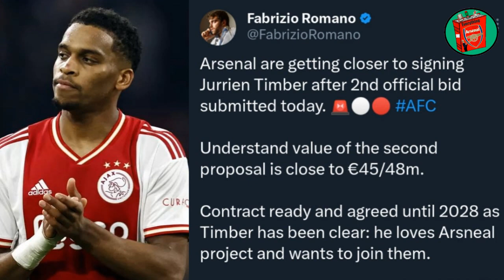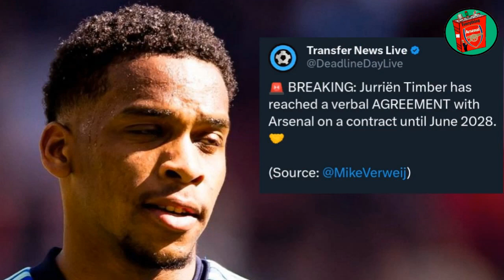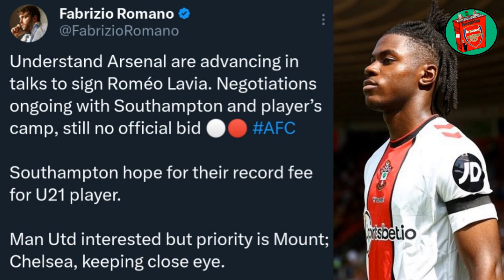BREAKING: ARSENAL SUBMIT €48M BID FOR TIMBER | Havertz Completes Medical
BREAKING: ARSENAL SUBMIT £48M BID FOR TIMBER | Havertz Completes Medical (Latest Arsenal Transfer News).

Arsenal have officially sent a Bid between €45M and €48M to Ajax For Jurrien Timber according to Fabrizio Romano. Meanwhile Havertz has completed his medical ahead of a £65M Move fro Chelsea.

□ TWITTER (EverythingAFCTv) 👇🏽